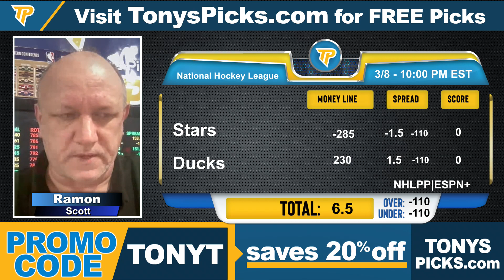Dallas Stars vs. Anaheim Ducks 3/8/2024 FREE NHL Picks and Predictions on NHL Betting Tips by Ramon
3/8/2024 Dallas Stars vs. Anaheim Ducks FREE NHL Picks and Predictions on NHL Betting Tips by Ramon Scott